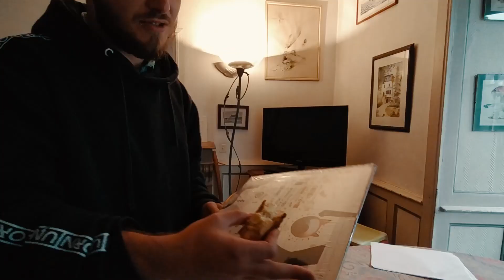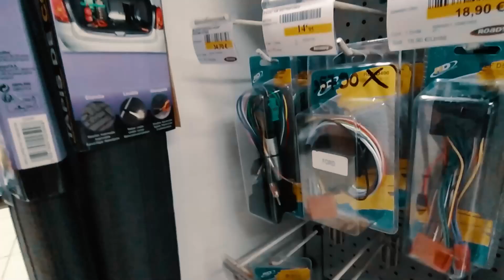#11 ON A FAIT DES COURSES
Une coloc de potes.

3 Métiers :

- Réalisateur
- Coiffeur/Barbier
- Costumière

Il y aura 7 Vlogs et 1 Projet par mois. Clips, Courts métrages, Sketchs, Web Série...

Des conneries parsemées d'un esprit didactique.